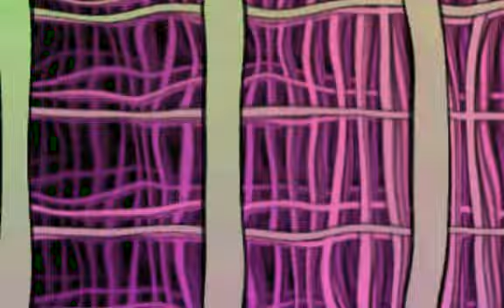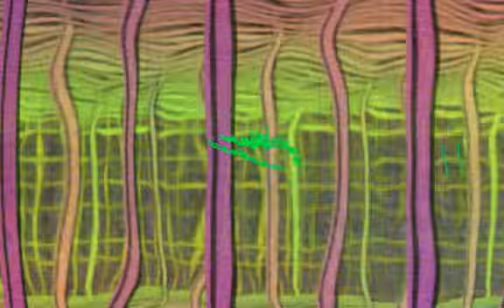minimal techno | 2-punkt-regler live @ rat-x-radio | 05.03.2009 | active soundmash VI | Part 3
Techno Minimal | Short clip of the DJ-set active soundmash 6 created by zweipunktregler...

King regards